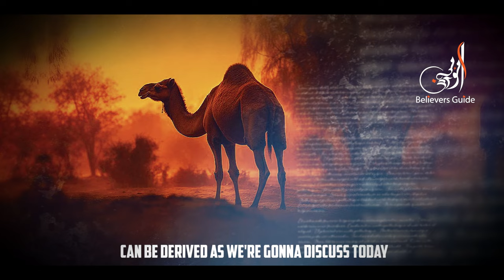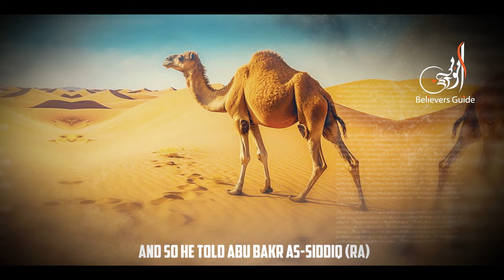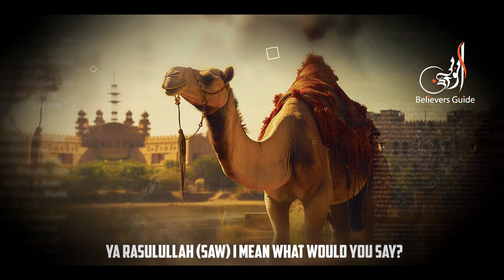Al-Qaswa | The Camel Of Prophet [saw]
[so we all may benefit from the reminders]

PLEASE NOTE;
1. This video is made only for the purpose of Education.
2. Any of the views expressed by the speakers do not necessarily represent the views of the Believers Guide.
3. The Believers Guide does not advocate nor condone any unlawful activity towards any individual or community.